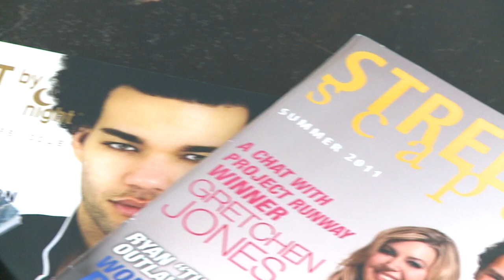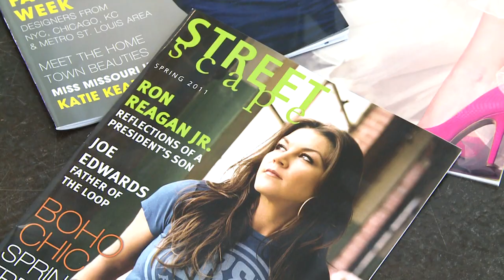Street Scape Magazine,Fashion Week 2012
FOX 2 Kelley Hoskins takes a look at the Street Scape Magazine, Fashion Week 2012.

ST. CHARLES ( MO)- A St. Charles man is making a difference by sharing what he loves in his community. Tom Hannegan is the owner  and publisher of Streetscape Magazine.

Hannegan is making a difference by sharing what he loves about his community. The magazine is committed to spotlighting ordinary people with extraordinary stories. Tom's  passion to publish a positive community based St. Charles magazine has extended to events like St. Charles Fashion Week and Beyond the Sest in Business Leaders Awards. The name  of the magazine was inspired by the cobblestone streets of historic Main Street St. Charles .

 The stories highlight some of the biggest names in businessm, sports and entertainment .Also featuring just ordinary people doing amazing things. "We give an opportunity not only to celebrities but to the local people. I think stories we do on the local people are just as good as the famous people, " said Hannegan.

 The publisher is committed to raising awareness about non-profits that may go un-noticed except to the people they serve. Every issue brings something unexpected , interesting images, intriguing concepts and  inspiring stories that may otherwise go untold. Most mission statements contain words like value and service but often fail to explain what the founders truly care about. Toms' mission statement is an exception." Print is alive and well and I think that''s what people appreciate about Street Scape that there is editorial substance in the magazine and also pretty package," said Tom. Streetscape magazine is a free publication available on newsstands across St. Charles and St. Charles County. You can also pick up an issue at St. Charles Fashion week, August 22-25 at Ameristar. FOX 2's  Angie Mock and KPLR 11's Melanie Moon are among the emcees.